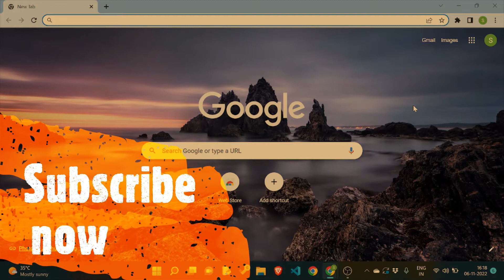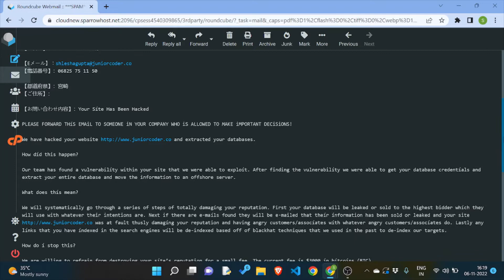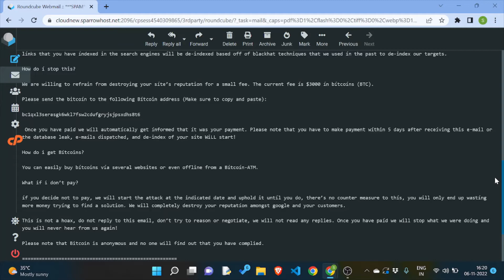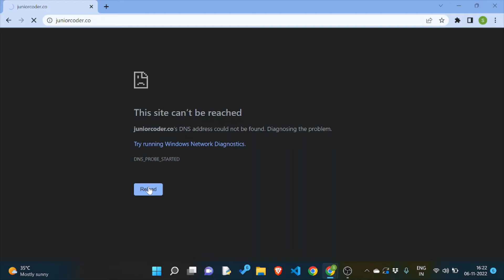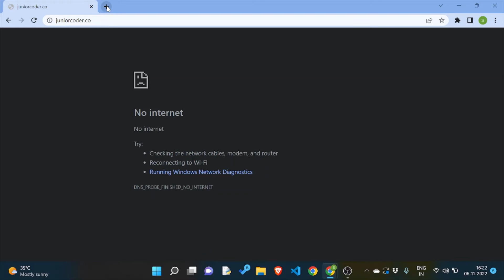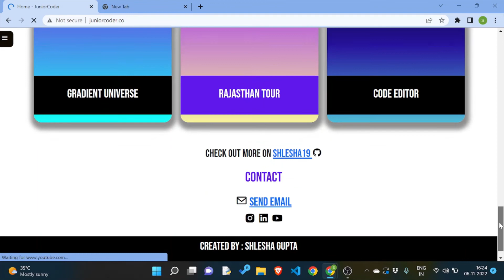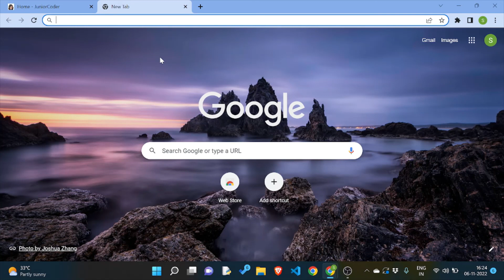My website got HACKED!!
Hello coders!!
This is completely an educational and awareness video. Cyber crimes are rapidly increasing day by day and we need to be alert and practice keeping our data safe in this digital world.

Keep Coding, Keep Learning!!